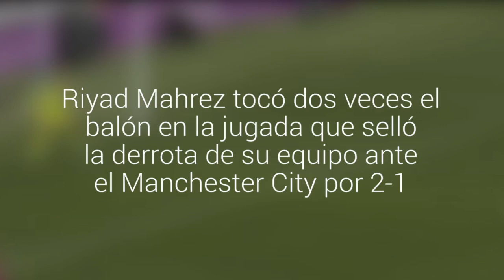Insólito: figura del Leicester pateó un penal con ambas piernas y anularon su gol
Riyad Mahrez tocó dos veces el balón en la jugada que selló la derrota de su equipo ante el Manchester City por 2-1.